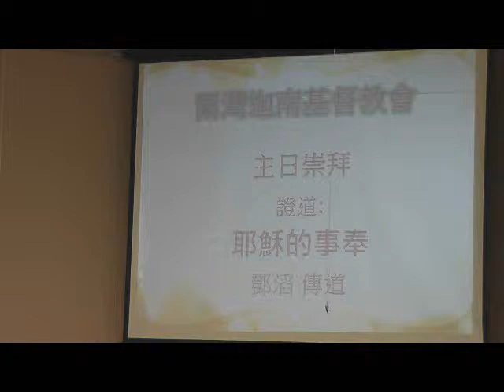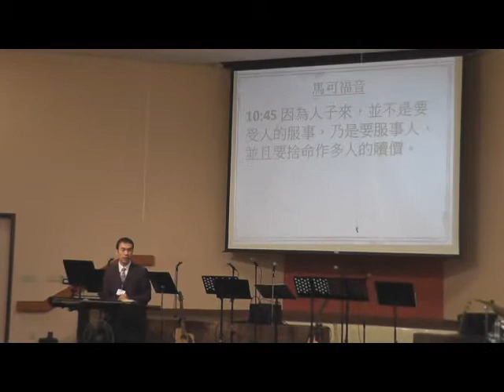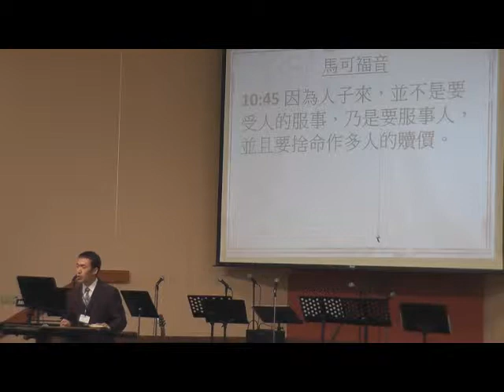ICCCC Sunday Sermon 11-10-13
Sunday sermon by 鄧滔 傳道  Minister Tao Deng
主日信息: 耶穌的事奉